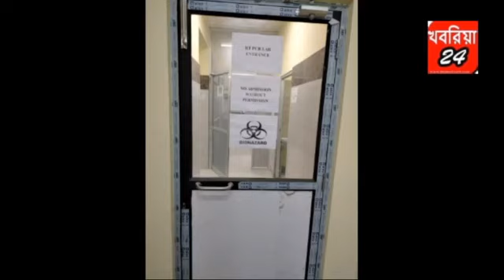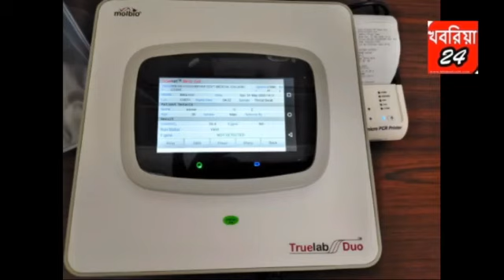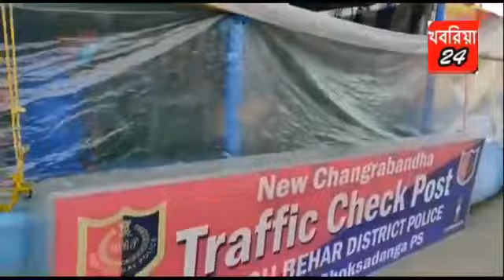খবরিয়া নিউজ ৩১.৫.২০